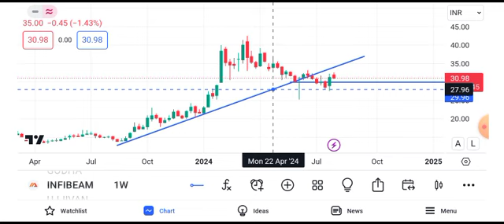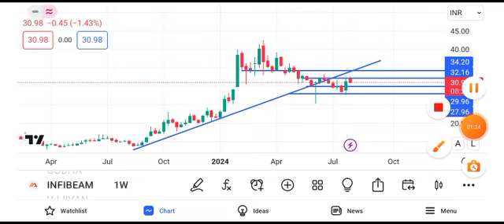infibeam share latest news || infibeam share latest news today